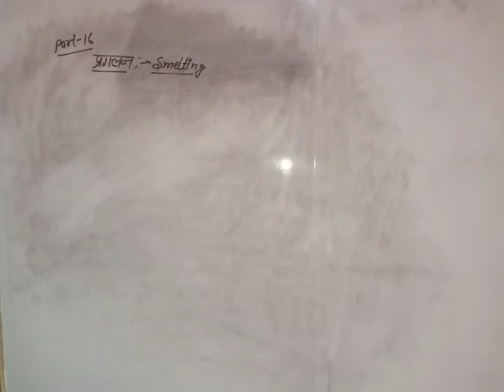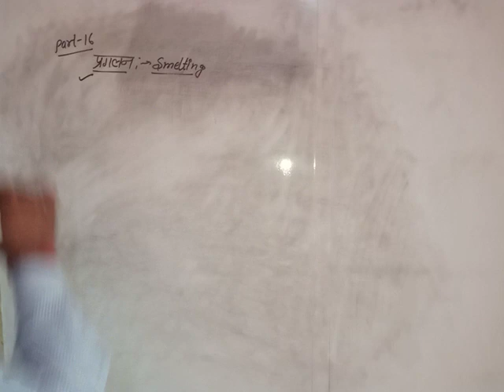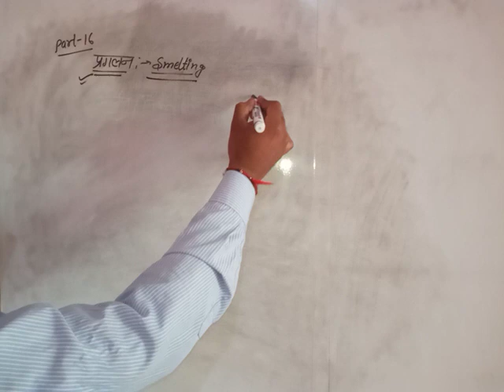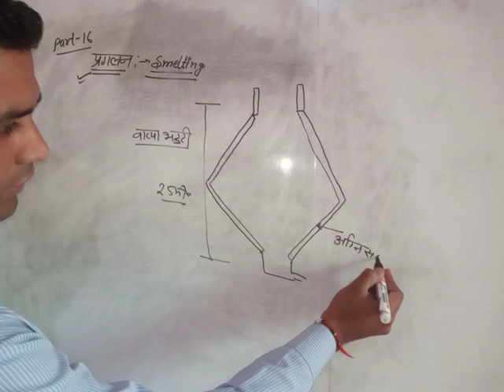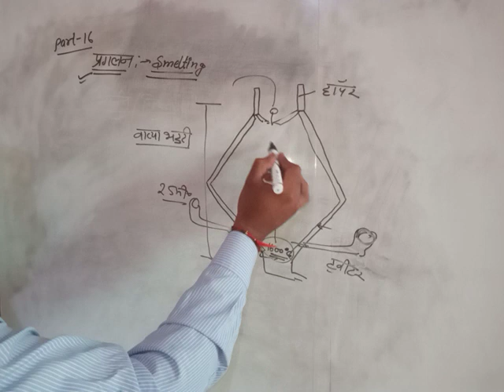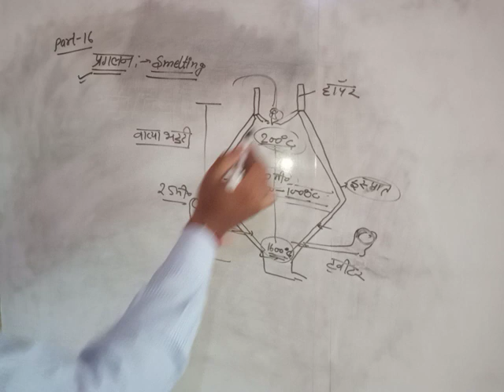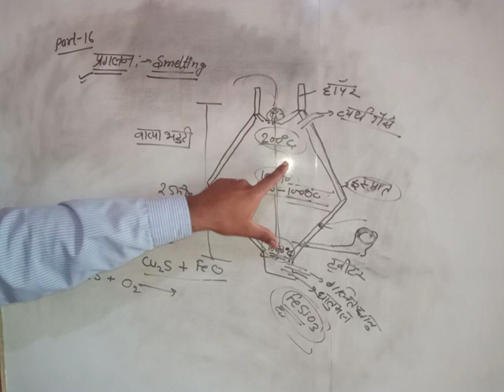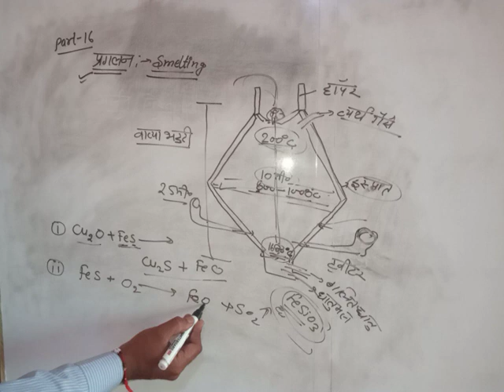स्कूल जुलाई में खोलने के संबंध में आपकी क्या राय है❓प्रगलन Smelting, वात्याभट्ठी। Ch-3, Part-16,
वात्या भट्ठी या ब्लास्ट फर्नेस (Blast furnace) एक प्रकार की धातु-वैज्ञानिक भट्टी (मेटलर्जिकल फर्नेस) है जिसका इस्तेमाल आम तौर पर लोहे जैसी औद्योगिक धातुओं का निर्माण करने हेतु धातुओं को पिघलाने के लिए किया जाता है।

वात्या भट्ठी में भट्ठी के ऊपर से लगातार ईंधन और अयस्ककी आपूर्ति की जाती है जबकि चैंबर के निचले तल में हवा (कभी-कभी ऑक्सीजन की पर्याप्त मात्रा वाली हवा) भरी जाती है ताकि पदार्थों के नीचे की तरफ आने के दौरान पूरे फर्नेस में रासायनिक प्रतिक्रिया हो सके। अंतिम उत्पाद के रूप में आम तौर पर नीचे की तरफ से पिघली हुई धातु और धातुमल तथा फर्नेस के ऊपर से धुआं युक्त गैसें निकलती हैं।

वात्या भट्ठी को आम तौर पर चिमनी के निकास मार्ग में गर्म गैसों के संवहन के माध्यम से स्वाभाविक रूप से चूषण युक्त एयर फर्नेसों (जैसे रिवर्बरेटरी फर्नेस) के साथ निरूपित किया जाता है। इस व्यापक परिभाषा के अनुसार लोहे की ब्लूमरी, टिन के ब्लोइंग हाउस और सीसे को गलाने वाली मिलों को ब्लास्ट फर्नेस के रूप में वर्गीकृत किया जा सकता है। हालांकि इस शब्द का इस्तेमाल आम तौर पर उन्ही कारखानों तक सीमित है जहां लौह अयस्क को पिघलाकर कच्चे लोहे (पिग आयरन) का उत्पादन किया जाता है, जो वाणिज्यिक लौह एवं इस्पात के उत्पादन में इस्तेमाल की जाने वाली एक मध्यवर्ती सामग्री है।

इतिहास

आधुनिक प्रक्रिया

रसायन विद्या

स्टोन वूल का निर्माण

संग्रहालय स्थल के रूप में बंद ब्लास्ट भट्टियां